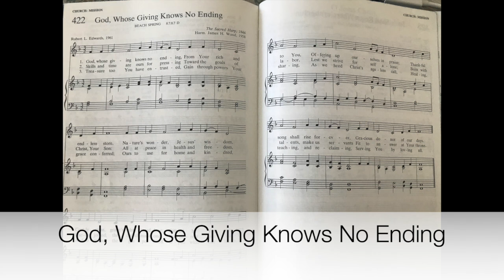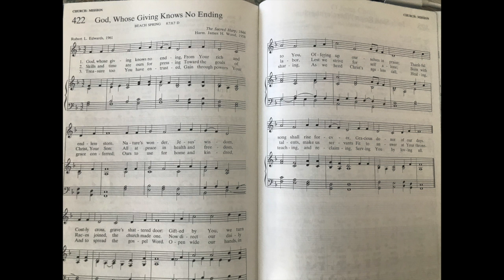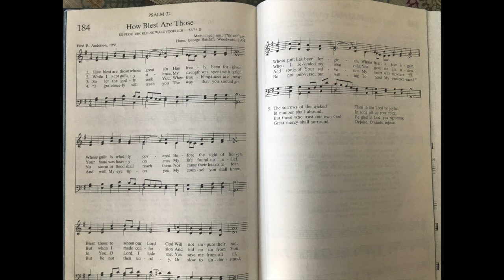Worship 5.10.20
MCPC